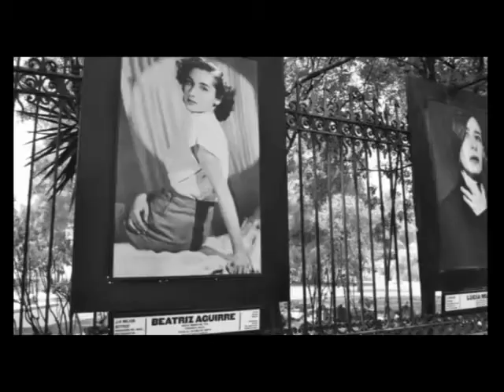PATA DE PERRO 2020 VII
Recorrido de lugares especiales de la ciudad de México a Través de la mirada de un cineasta, una actriz y fotógrafo. Tillo Gaz.